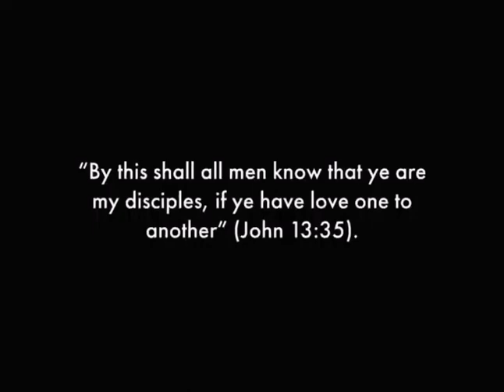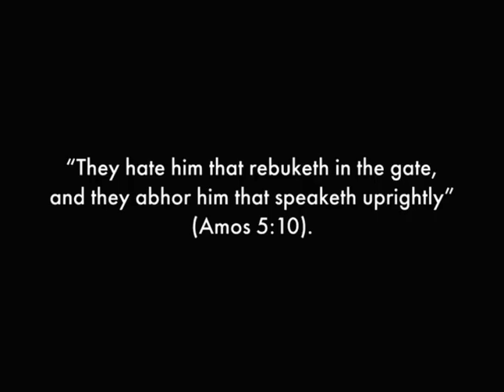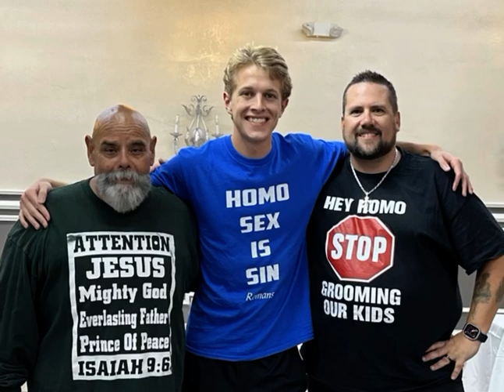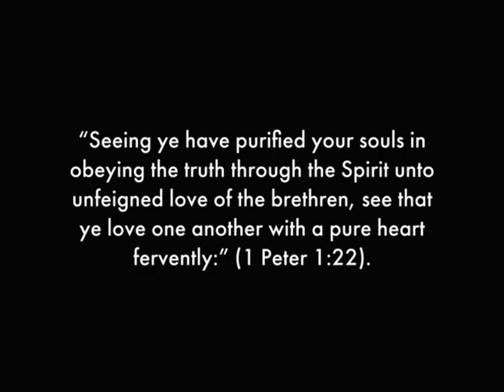Remembering Ruben Israel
Short video of pictures remembering brother Ruben Israel who went home on June 17, 2023

Please keep Ruben’s Wife and Family in Prayer